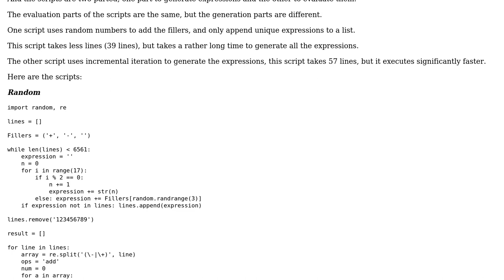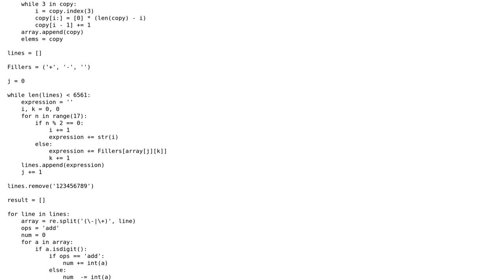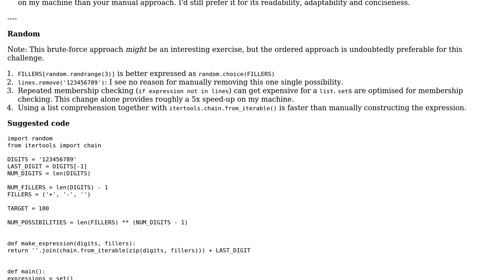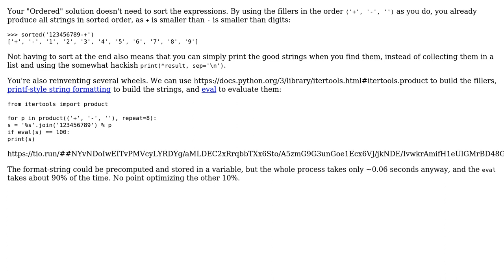Python Place +,-, nothing between 1, 2, ..., 9 (in this order) whose sum is 100 (2 Solutions!!)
Python Place +,-, nothing between 1, 2, ..., 9 (in this order) whose sum is 100

With thanks & praise to God, and with thanks to the many people who have made this project possible! | Content (except music & images) licensed under CC BY-SA | Music | Images & others | With thanks to user Xe??i ??n??? user riskypenguin user no comment and the Stack Exchange Network Trademarks are property of their respective owners. You are responsible for your own actions.